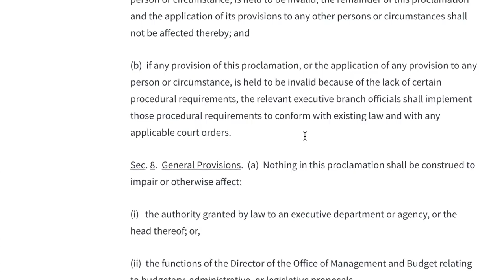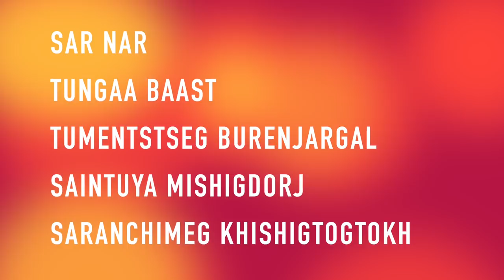ЦАГААЧЛАЛЫН ВИЗЭЭ АВСАН ХҮН АНУ-Д ХЭЗЭЭ ИРЖ БОЛОХ ВЭ? МЭДЭЭ 2020-11-14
✅ Өнөөдрийн мэдээний ивээн тэтгэгч гишүүд:
👍 Sar Nar
👍 Tungaa Baast
👍Tumentstseg Burenjargal
👍 Saintuya Mishigdorj
👍 Saranchimeg Khishigtogtokh